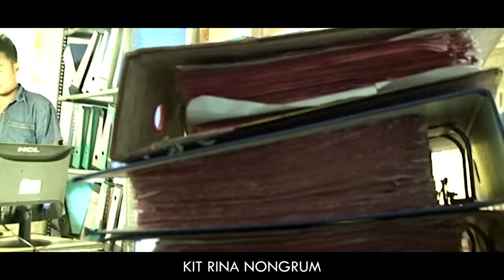KYNJAH // Part 9 // Khasi Film